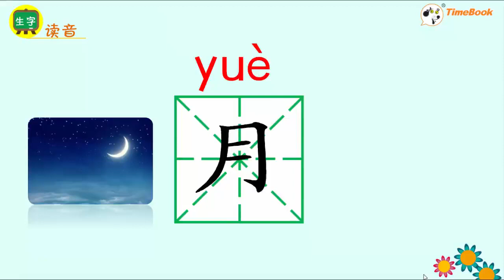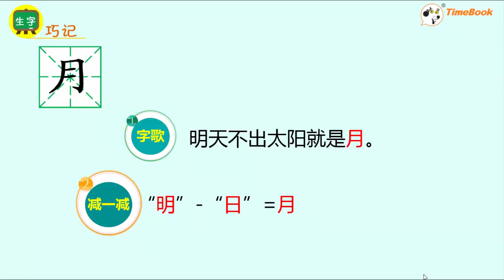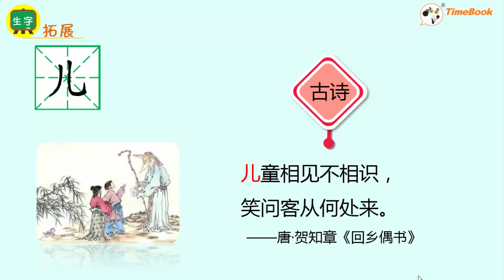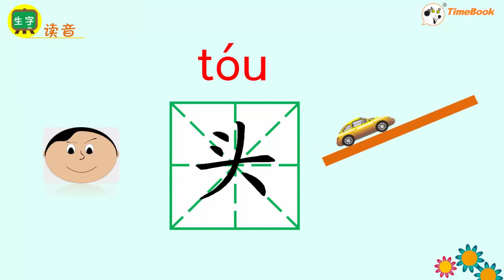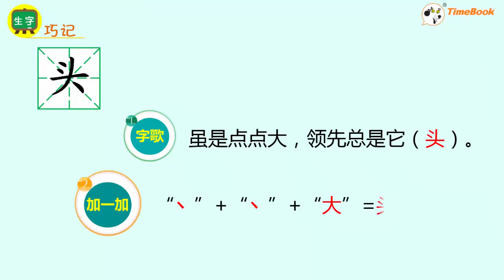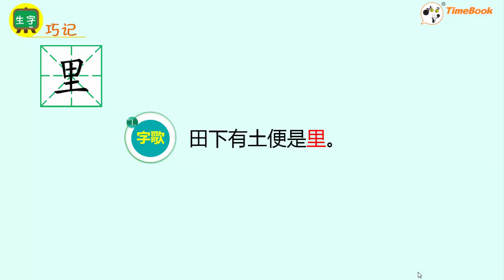人教版 小学语文生字 第2集【月 儿 头 里】Learn Chinese Characters｜蟹蟹中文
Learn to read and write Chinese characters.

同步人教版小学语文生字
认字 笔划 组词 造句
在家也能自学中文～